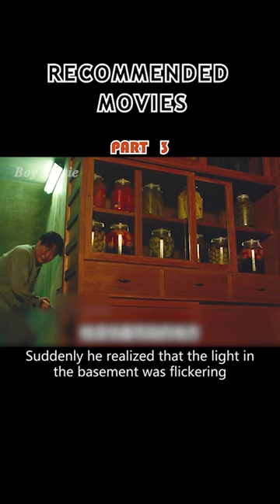HOW SCARY IS IT FOR HUMANS TO BECOME PARASITES?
The Kims - mother and father Chung-sook and Ki-taek, and their young adult offspring, son Ki-woo and daughter Ki-jung - are a poor family living in a shabby and cramped half basement apartment in a busy lower working class commercial district of Seoul. Ki-woo is the one who has dreams of getting out of poverty by one day going to university. Despite not having that university education, Ki-woo is chosen by his university student friend Min, who is leaving to go to school, to take over his tutoring job to Park Da-hye, who Min plans to date once he returns to Seoul and she herself is in university. The Parks are a wealthy family who for four years have lived in their modernistic house designed by and the former residence of famed architect Namgoong. While Mr. and Mrs. Park are all about status, Mrs. Park has a flighty, simpleminded mentality and temperament, which Min tells Ki-woo to feel comfortable in lying to her about his education to get the job. In getting the job, Ki-woo further learns that Mrs. Park is looking for an art therapist for the Parks' adolescent son, Da-song, Ki-woo quickly recommending his professional art therapist friend "Jessica", really Ki-jung who he knows can pull off the scam in being the easiest liar of the four Kims. In Ki-woo also falling for Da-hye, he begins to envision himself in that house, and thus the Kims as a collective start a plan for all the Kims, like Ki-jung using assumed names, to replace existing servants in the Parks' employ in orchestrating reasons for them to be fired. The most difficult to get rid of may be Moon-gwang, the Parks' housekeeper who literally came with the house - she Namgoong's housekeeper when he lived there - and thus knows all the little nooks and crannies of it better than the Parks themselves. The question then becomes how far the Kims can take this scam in their quest to become their version of the Parks.